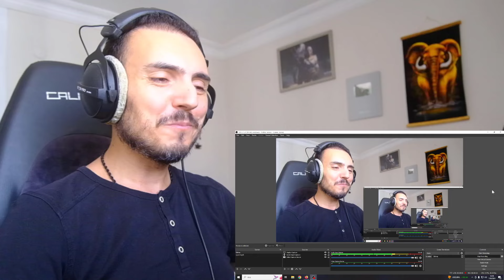L6 Sings "Rewrite The Stars" From The Greatest Showman | Quarterfinals | AGT 2024 Reaction